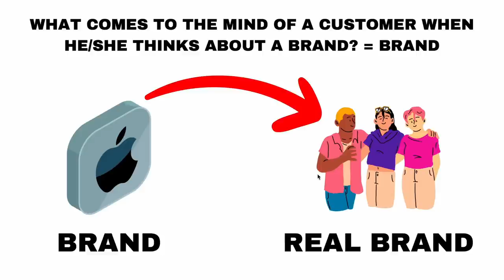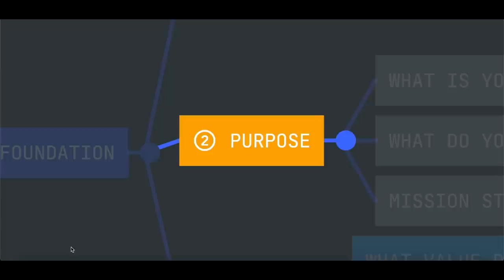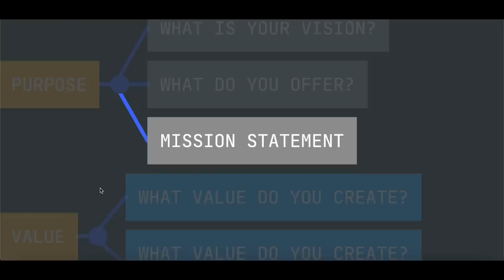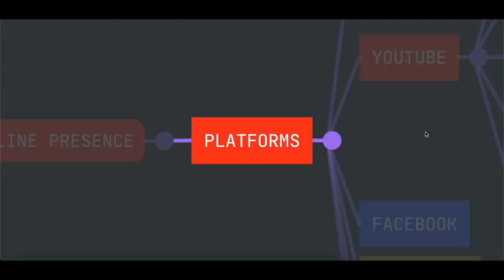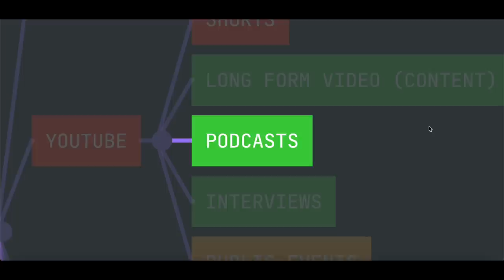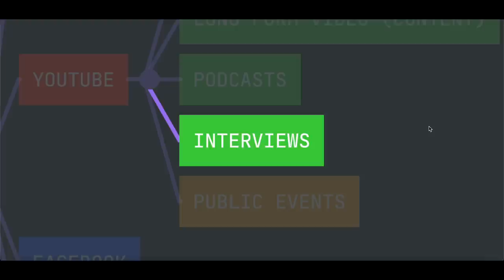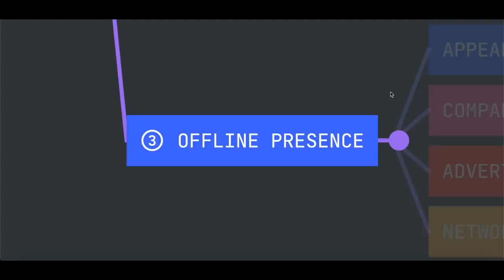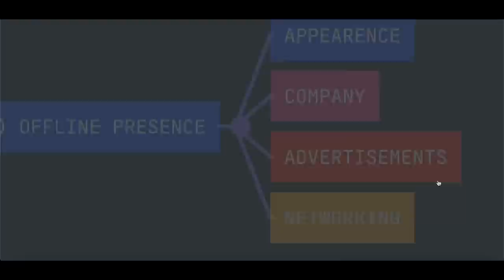Build Your Personal Brand | Webinar | Business Money Wealth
Built Your Personal Brand | Webinar | Business Money Wealth | How to make more money | Success 2023 | This Could Change Your Life | Law of Attraction in Tamil | How to become Rich | How to become SUCCESSFUL in Tamil | Animated book summary in Tamil | Tamil Motivational Video Speech | Motivational Video | motivational speech for success in life | Subconscious mind reprogramming | Manifestation techniques | Attract Wealth